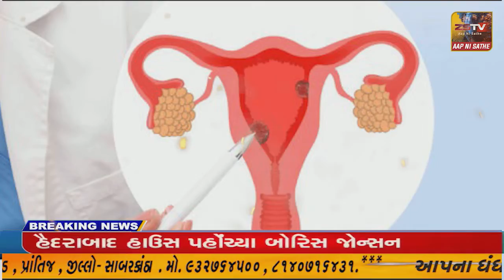ગિરીમથક સાપુતારા માં શનિ,રવિ ની રજા માં સહેલાણીઓ ઉમટી પડ્યા//ZSTVNEWS//